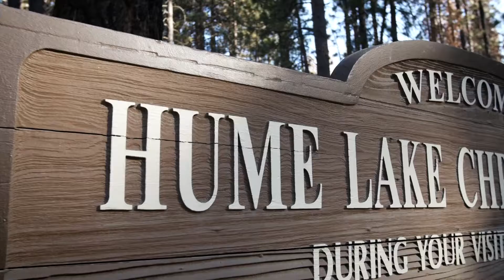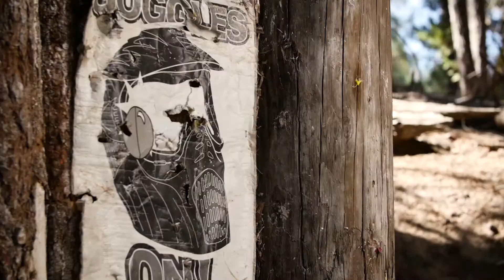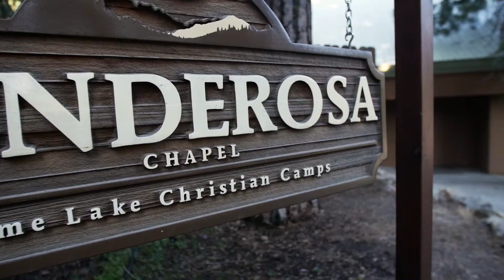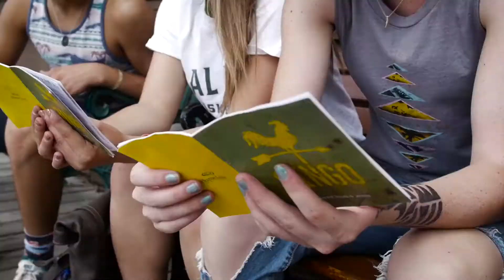Hume 2016 - Ponderosa Week 7 Wrap Up